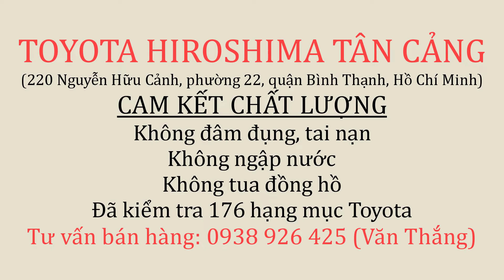[GIÁ LĂN BÁNH] INNOVA 2.0G 2020 chạy 6.000km biển số Vũng Tàu | VĂN THẮNG TÂN CẢNG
INNOVA 2.0G 2020 có giá bán 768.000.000 đồng